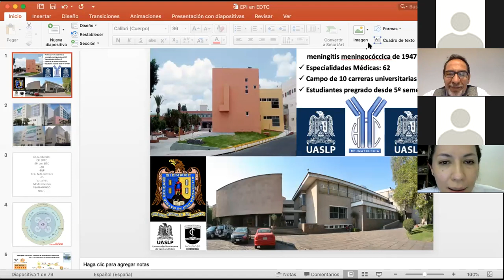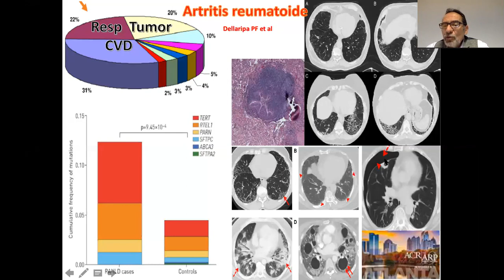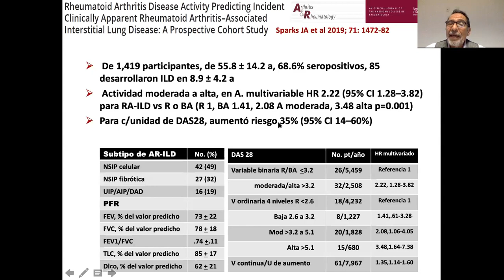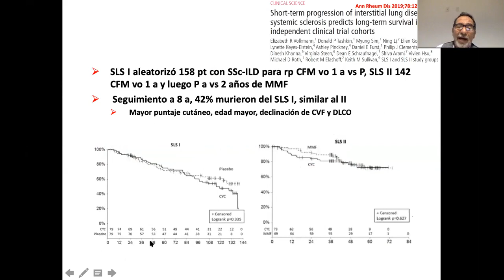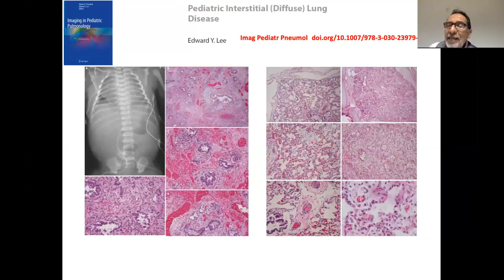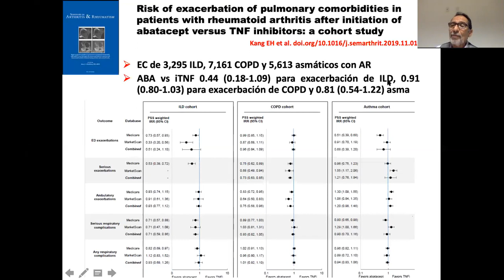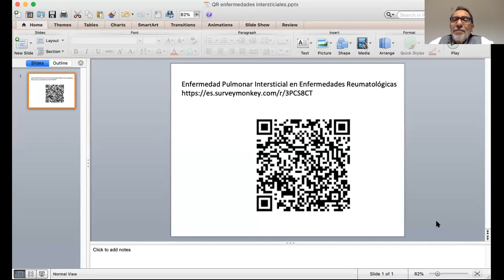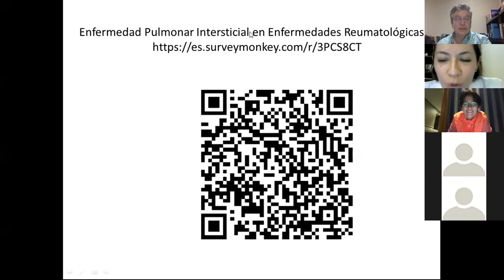Neumopatías - Dr Carlos Abud